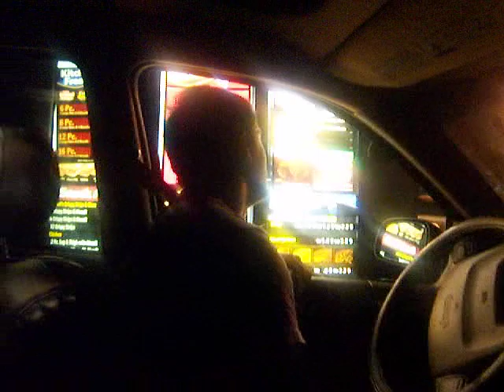KFC drive thru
yes, this is your stereotypical douche bag teen prank.